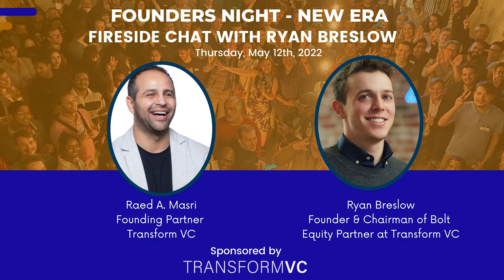Ryan Breslow x Raed Masri, Fireside chat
At Founder's Village event: lessons for founders